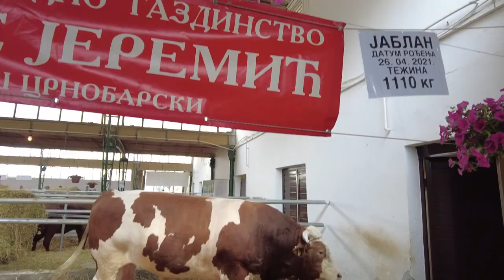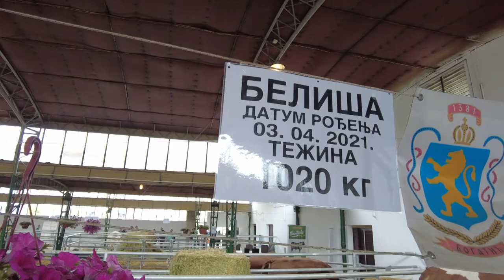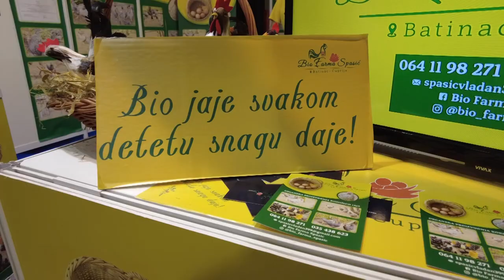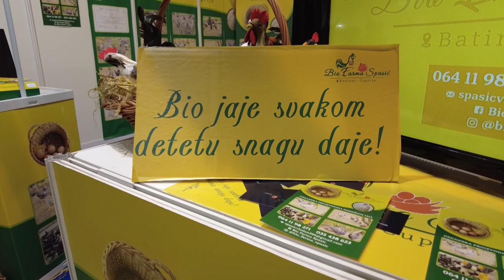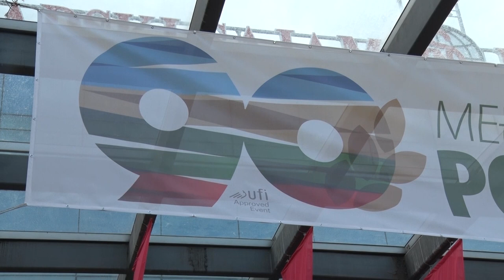ŠAMPION SE NE POSTAJE LAKO - potrebno je ZNATI KAKO!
Kako se postaje šampion u stočarskoj proizvodnji?
Sagovornici:
Milorad Čuletić - Hrtkovci
Radenko Jeremić - Salaš Crnobarski, Bogatić
Vladan Rajković - Svilajnac
Vladan Spasić - Batinac, Ćuprija
Facebook: Farma emisija o poljoprivredi